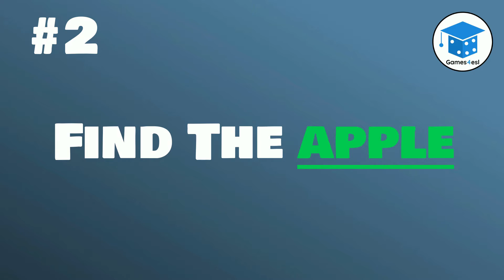Find The Hidden Picture Challenge: Fruit Edition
Can you find the hidden fruit in each of these pictures? There are 10 rounds and in each round you must find the hidden object (fruit) before the time runs out. Want more hidden picture games?